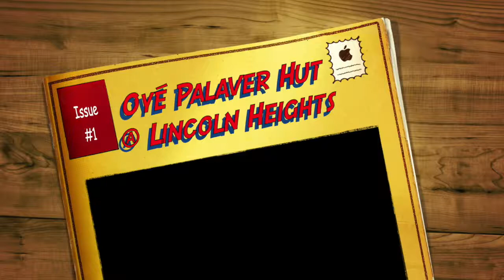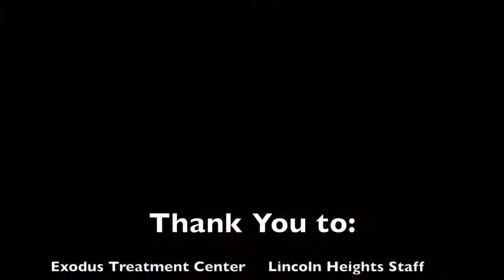Oyé Palaver Hut Lincoln Heights 07 25 2017